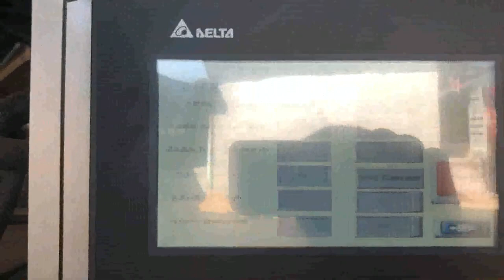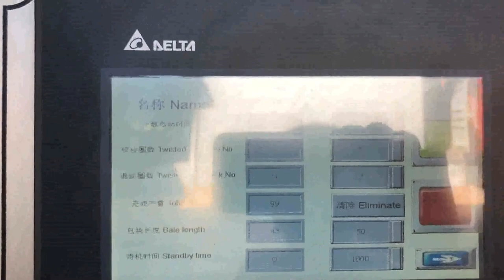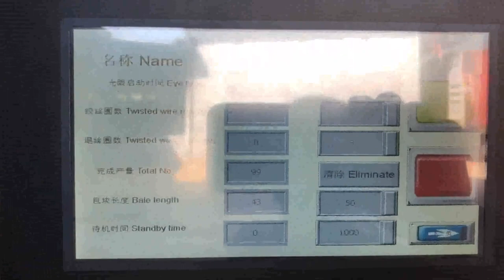occ baling machine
OCC Baler Machine Palau, Old Corrugated Cardboard Baler Australia, SINOBALER has several OCC baling machines in product line. Mill size baler is an ideal OCC vertical baler for small amount of OCC baling purpose. Heavy duty dual ram baler is a large vertical OCC baling machine for option. If your OCC baling needs is higher, the horizontal OCC baling machine is the right machine to consider. Manual tie, Waste Occ Paper Baling Machine Algeria, Waste Occ Paper Singapore, Alibaba.com offers 374 waste occ paper baling machine products. About 55% of these are other packaging machines, 13% are waste paper, and 2% are balers. A wide variety of waste occ paper baling machine options are available to you, such as food, commodity, and apparel. occ paper baler machine Slovakia, occ paper baler machine Indonesia, Alibaba.com offers 459 occ paper baler machine products. About 2% of these are Balers, 62% are Other Packaging Machines, and 1% are Scrap Metal Balers. A wide variety of occ paper baler machine options are available to you, such as application, type. occ baling machine in india export to Kiribati Belgium, Peru, 2018, 5, 7occ baling machine in india. Buy Hydraulic occ baling machine in india with cheap wholesale factory price from China best supplier and manufacturer TCM BALER dealer, we have best quality recycling baler machine for sale than FGMSHYD, chuangda, wanshida, jewel, zhouzhuang. occ baler USA, occ baler Suppliers and Manufacturers at Seychelles, CE certificate hydraulic OCC plastic waste paper cardboard horizontal automatic baling pressing machine Usage of Large, sized Full Automatic Balers Specialized in recycling and compressing the loose materials like waste paper, cardboards, cartons, cartons trims, waste books, magazines, plastic film and straw etc. Features of Large, sized Full Automatic Balers Photoelectric switch activates baler, China Baler Machine for Occ Benin, Garbage Ireland, China Baler Machine for Occ, Garbage, Waste Paper, Cardboard, Straw, Plastic, Pet, Hydraulic Baling, Horizontal, Recycling Baler, Automatic, Auto Tying, Auto Tie, Find details about China Baler, Carboard Baler Machine from Baler Machine for Occ, Garbage, Waste Paper, Cardboard, Straw, Plastic, Pet, Hydraulic Baling, Horizontal, Recycling Baler, Automatic, Auto Tying, Auto Tie, Dezhou Qunfeng, occ machine South Africa, occ machine Suppliers and UK, Alibaba.com offers 3,000 occ machine products. About 0% of these are Plastic Extruders, 0% are Filling Machines, and 58% are Paper Product Making Machinery. A wide variety of occ machine options are available to you, such as application, type. Products Egypt, American Baler Company Russian, Products at American Baler Company include PAC series horizontal baler, full eject series, 29N single ram series baler, DC balers, 42W series single ram horizontal baler, 43HS balers, automatic baling machine, OCC, high production horizontal baler, WB two ram baler series. View our products list. Baling Machine Tanzania, Baling Press Machine Iran, This optimized tire baling machine is similar to our standard heavy duty tire baler. But it has an upgraded hydraulic system and cooling capacity. In term of efficiency, this optimized tyre baling press machine model only takes 7 strokes to produce one bale containing approximately 120 140 car tires, significantly improved productivity. China baler supplier and manufacturer Kazakhstan, Argentina, 2019, 12, 27TCM is the best baler machine supplier in China to supply our customers many kinds of products just like vertical baler, horziontal baler machine, shear machine and so on. China Occ Bales Cyprus, China Occ Bales Manufacturers and Panama, China Occ Bales, China Occ Bales Suppliers and Manufacturers Directory, Source a Large Selection of Occ Bales Products at clothes bales,shoes bales,occ waste paper from China Alibaba.com Floor Scales Germany, Weighing Baling Material Portugal, Floor scales are for weighing baling